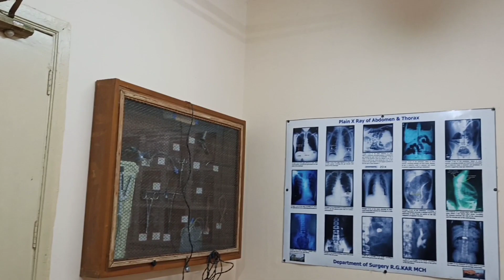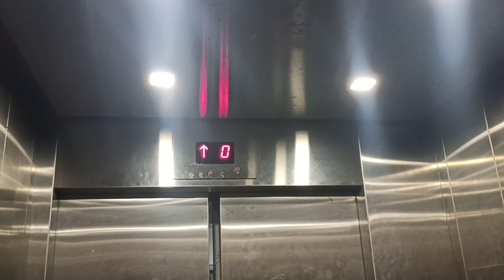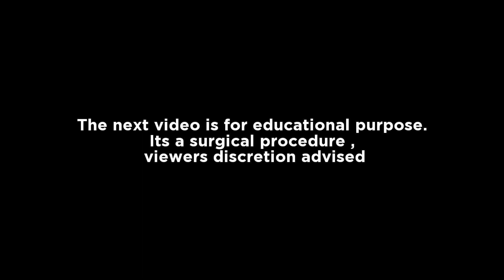My first day experience at Operation Theatre | Second year MBBS Clinical posting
The Q bank feature which I like the most is Active Guidance. This feature will help you understand how to skim through questions, focus on information that matters and reach the correct answer quickly. So download the Prepladder app and experience it yourself